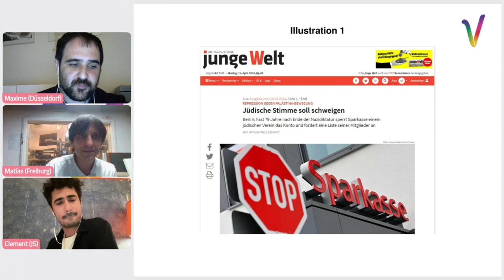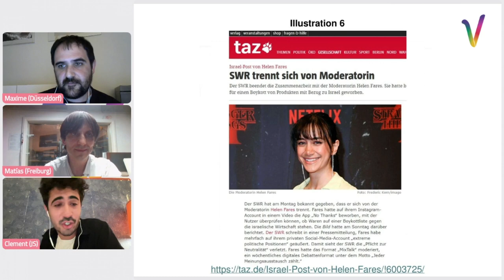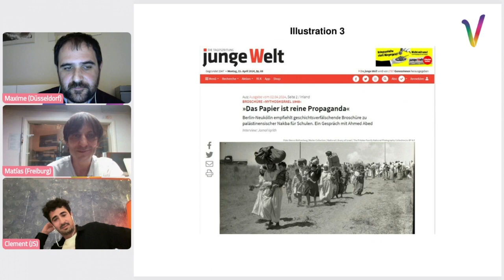Clément de Jüdische Stimme : répression des manifs de soutien a la palestine en Allemagne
En Allemagne, les mouvements et manifestations de solidarité avec les palestinien·nes sont de plus en plus durement réprimés. Clément vit en Allemagne et milite au sein de l'organisation Jüdische Stimme ("La voix juive" en français). Il témoigne de la répression et des atteintes aux libertés que Jüdische Stimme subit régulièrement en Allemagne. Un grand merci à lui pour cet entretien !